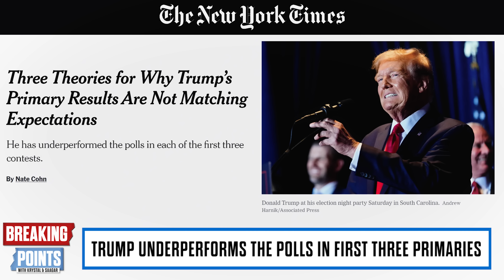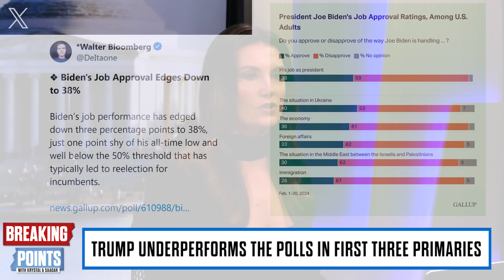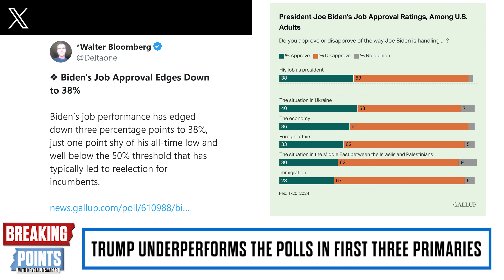Biden INSANELY UNPOPULAR But Warnings For Trump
Krystal and Saagar discuss Biden falling to a new low in popularity as warning signs emerge for Trump 2024.